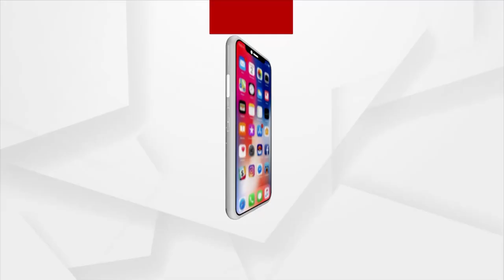My Entire Family Shattered In The Mishap, Victims Family Breaks Down While Briefing To The Media